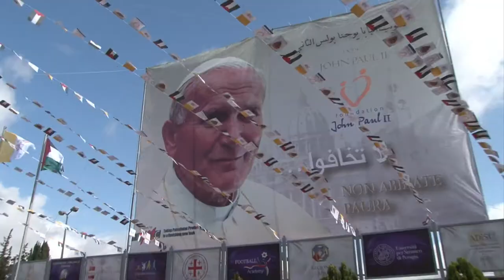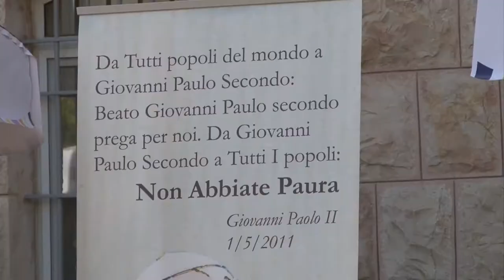UNA STATUA IN RICORDO DI GIOVANNI PAOLO II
700 - Servizio di Melania Borgo, riprese di Anna Guerrini  -

1 maggio. In occasione della beatificazione di Giovanni Paolo II Betlemme inaugura la prima statua in Medio Oriente in suo onore. Tutte le grandi autorità palestinesi, il console italiano, il presidente delle ARCI, i membri della Fondazione Giovanni Paolo II, il nunzio apostolico e molti altri prendono parte alla cerimonia e ricordano le sue parole di incoraggiamento al popolo palestinese durante l'occupazione israeliana Non abbiate paura.
Intervista a Ibrahim Faltas, presidente della fondazione Giovanni Paolo II in medio oriente
Asis Halawa. Parroco della parrocchia latina di Beit Sahour
Andrea Oliviero, presidente delle ACLI